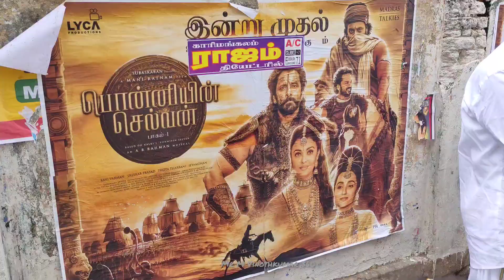🙏 💥ஸ்ரீ வெங்கடாஜலபதி🔥🙏 கனப்பல சுவாமி பாரம்பரிய குலதெய்வ வழிபாடு 4K Video - காரிமங்கலம் பங்காளிகள்